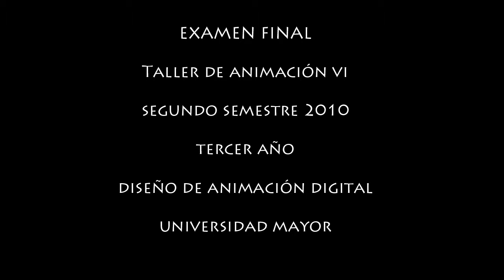NewShot - Want you Bad.mp4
Examen de taller 3 año Animación digital

esta hecho en alta definición HD 720p

Integrantes: Paulino Gonzales
Matias Verdugo
Carlos Cruz
Nicolas Ibañez
Felipe Gajardo
Hugo Cardenas
Luis vergara
Javier Moya

Director: Luis vergara

Co Director: Hugo Cardenas

Productor: Felipe Gajardo

Director Animacion: hugo Cardenas

Story Board: Paulino Gonzales

Efectos especiales VFX y Edicion: Carlos Cruz

Rigging y Iluminacion: Luis vergara

Modelado 3d
Fondos: Nicolas Ibañez
Personajes: Carlos Cruz
Props: Felipe Gajardo JAvier Moya

Texturizado personajes: Matias verdugo
Luis vergara
Carlos Cruz

Diseñador de personajes: Hugo Cardenas

Animacion 2d: Hugo Cardenas, Paulino gonzales

Animacion 3d: Luis vergara
Hugo Cardenas
Paulino Gonzales
Nicolas Ibañez
Carlos Cruz
Felipe Gajardo
Javier Moya
Matias verdugo

Asistente Animacion 2d: Matias verdugo

Creditos y Logo tipo: Matias verdugo

Un poco de historia: este proyecto nacio de la fusion de dos grupos que por su cuenta habian
hecho muchos trabajos juntos, pero nunca habian estado realmente orgullosos de lo que habian logrado
por lo cual este semestre en taller se tenia que hacer de proyecto, un video clip de algun grupo de
música, por lo cual decidimos que era la oportunidad de juntar los dos grupos y hacer algo totalmente
nuevo, Al principio nos juntamos y se decidió nombrar al grupo como NEWSHOT, cada uno
aporto con lo que mejor sabia hacer, el proyecto se veia sólido y partimos como avion, pero poco a poco
nos fuimos relajando, llego noviembre y estabamos realmente atrasados, a tal punto que nos llamaron
el grupo decepcion e ibamo hacer los unicos que no llegarian a la meta, asi que nos juntamos y
dijimos cabros hay que ponerse las pilas.
Asi fue como nos internamos una semana en la U en las condiciones mas precarias para terminar el proyecto, dormiamos 2 horas
diarias y a puro MCdonald. gracias al compañerismo y a la buena onda del grupo fue que sacamos
el proyecto adelante ¿ Cual fue el resultado ? fuimos el único grupo que llego a la meta y causo furor en el auditorio.

Por lo tanto cabros Felicitaciones y valio la pena cada una de las horas de trabajo y lo unico que
me queda decir es:

NEWSHOT hay que pensar con que la vamos a romper el proximo año CTM !

Palabras personales: Fue una experiencia la raja trabajar con un equipo asi, nos cagamos de la risa
nos cagamos de sueño, y casi no terminamos, pero dimos lo mejor y nos ayudamos hasta el final
y no fue solo taller, yo creo que terminamos siendo juntos en todos los examenes para poder
salir adelante, y es asi como trabaja un equipo y ojala siempre sea asi. a cada uno les deseo lo
mejor pal futuro y ojala que no sea el ultimo proyecto que trabajemos juntos.

Saludos Carlos Cruz

Pd: Ojala les guste D: